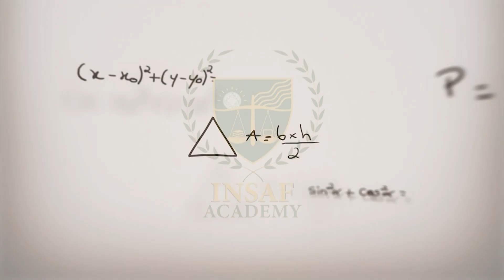Exercise 9.1 || 11TH MATH || CHAPTER 9 || LECTURE 9.3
In this lecture, we will study about the Exercise 9.1